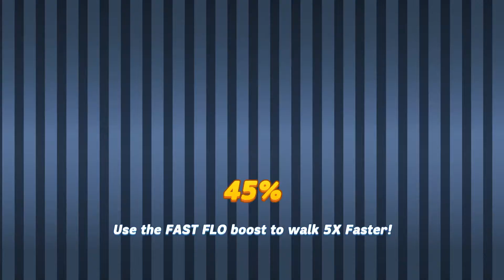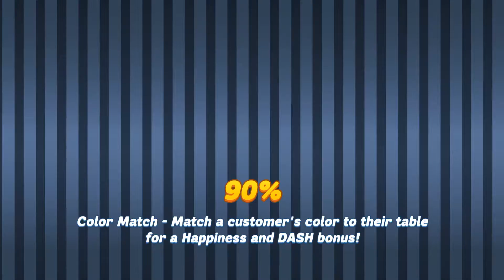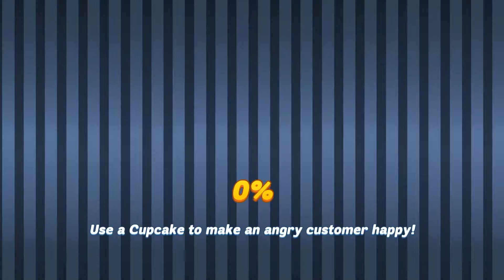Diner Dash Adventures GamePlay - Part 2